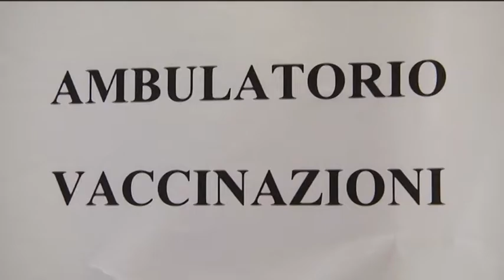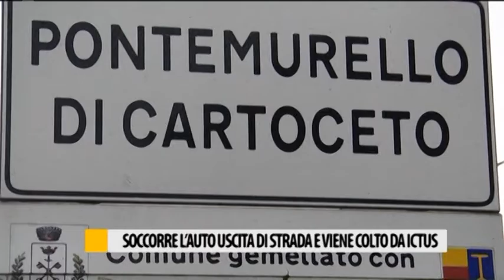Occhio alla NOTIZIA 05/01/2017